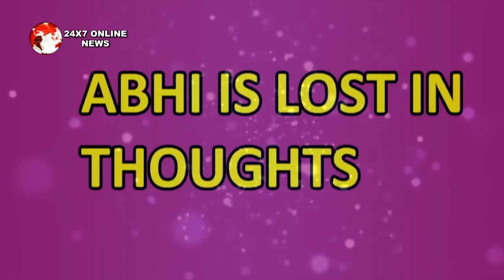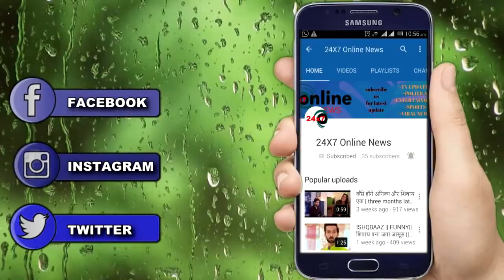KUMKUM BHAGYA || आज रात || ABHI और KING के बीच फसेगी PRAGYA